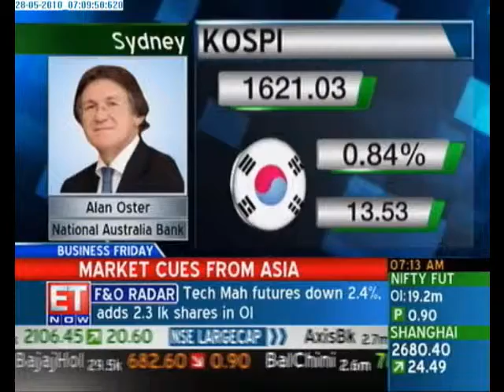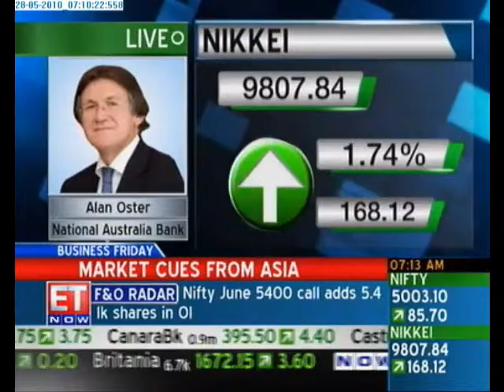Chaiti Narula Bulletin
Anchor Morning Mantra